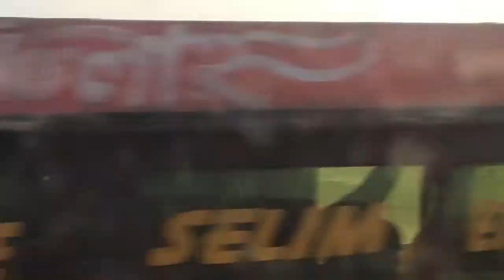Cox’s Bazar vlog #1